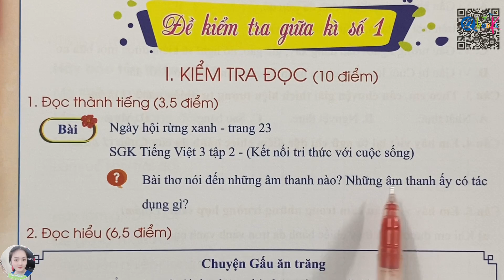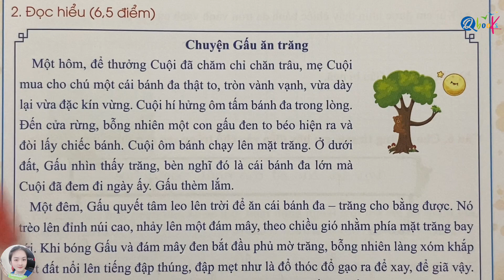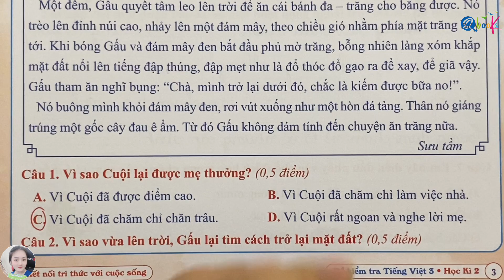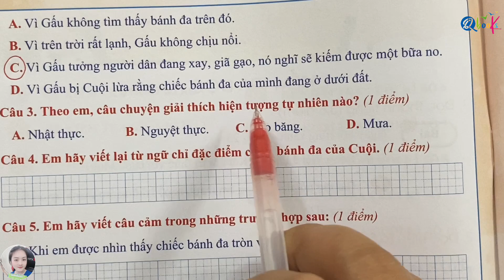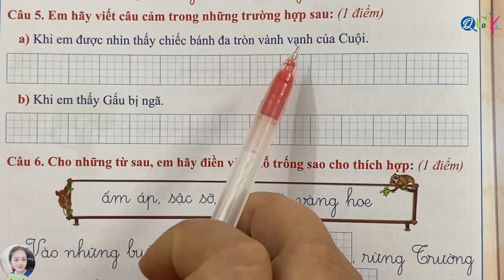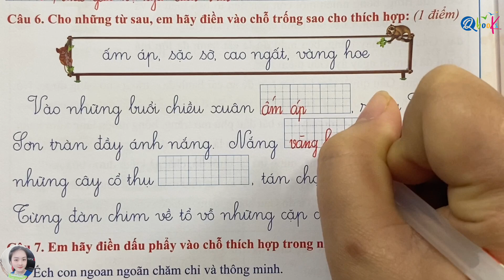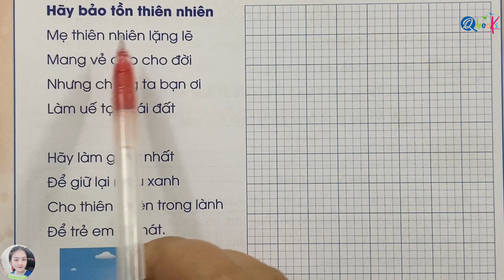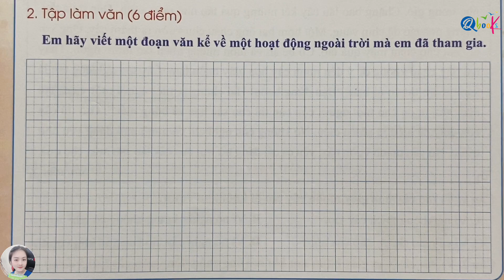ĐỀ SỐ 1 - Đề kiểm tra giữa học kì 2 | Tiếng Việt lớp 3 | Kết Nối | TẬP 2 | Cô Uyển Uyển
Chuỗi Video "ĐỀ SỐ 1 - Đề kiểm tra giữa học kì 2 | Tiếng Việt lớp 3 | Kết Nối | TẬP 2 | Cô Uyển Uyển" là được xây dựng để giải các bài tập trong cuốn đề kiểm tra tiếng việt lớp 3 học kì 2 biên soạn theo chương trình sách giáo khoa Kết Nối do nhà sách Qbook phát hành.

Với Video "ĐỀ SỐ 1 - Đề kiểm tra giữa học kì 2 | Tiếng Việt lớp 3 | Kết Nối | TẬP 2 | Cô Uyển Uyển" này cô UYỂN UYỂN sẽ cùng các em giải đề kiểm tra số 1 giữa kì 2 trong cuốn đề kiểm tra tiếng việt lớp 3 học kì 2 được thầy Quyền, cô Uyển và cô Ly biên soạn theo chương trình sách giáo khoa Kết Nối. Video được thiết kế theo yêu cầu giải chuẩn theo chương trình giáo khoa Cánh diều lớp 3 để gúp các em có thể đạt được điểm cao nhất trong kì thi này.

Thầy Quyền mong rằng Video "ĐỀ SỐ 1 - Đề kiểm tra giữa học kì 2 | Tiếng Việt lớp 3 | Kết Nối | TẬP 2 | Cô Uyển Uyển" sẽ giúp ích cho các em học sinh ôn tập và chuẩn bị tốt cho kỳ thi giữa kì 2 môn Tiếng Việt lớp 3. Video này sẽ đem lại cho các em học sinh những kiến thức và kỹ năng cần thiết để tự tin bước vào kỳ thi giữa kì, đạt kết quả tốt và hoàn thành chương trình học tiếng việt lớp 3 một cách xuất sắc.

Cuối cùng, thầy Quyền, cô uyển và cô Uyển chúc các em đạt điểm cao trong kì thi giữa học kì 2 tiếng việt lớp 3 sắp tới.